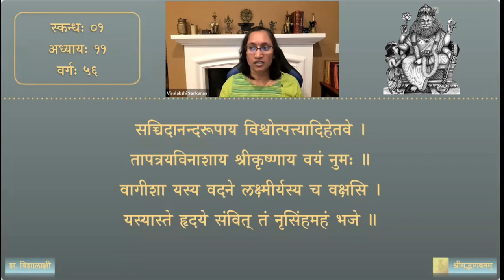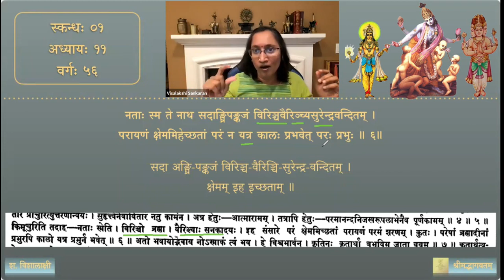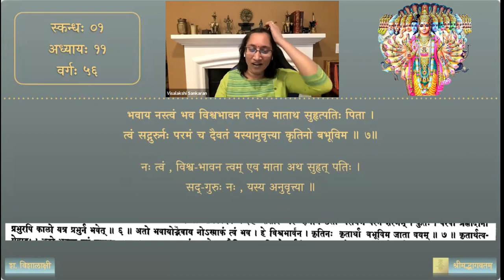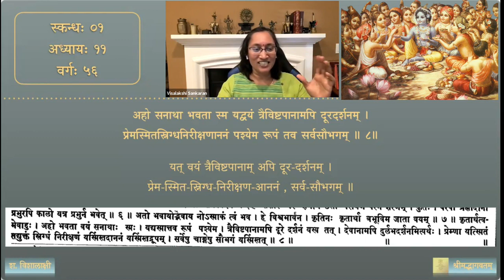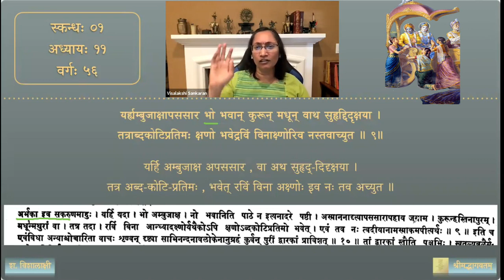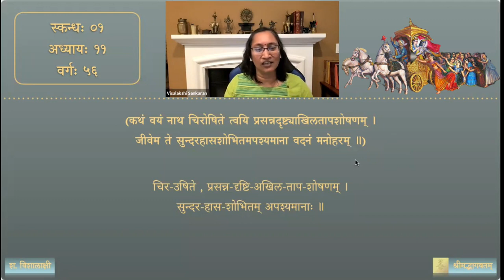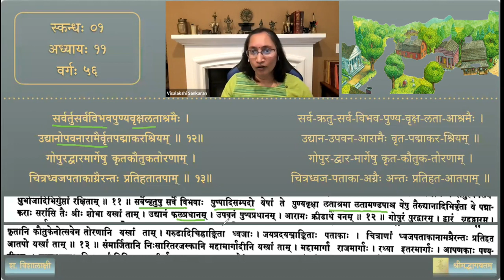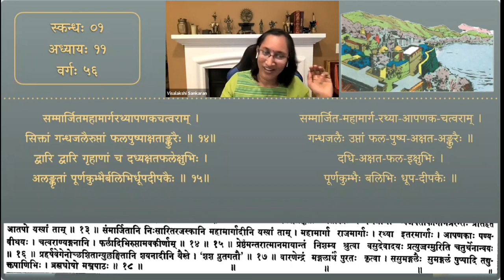श्रीमद्भागवतम् — भावार्थदीपिका — Skanda 01 — Chapter 11 — Session 56